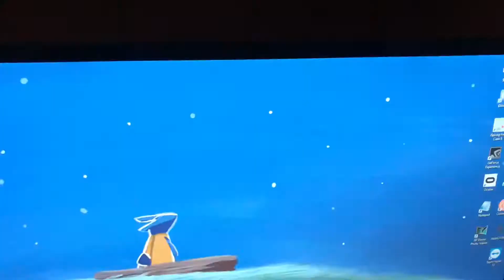100%ing Achievement Hunter: Pharaoh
Dev finally fixed all his games lol